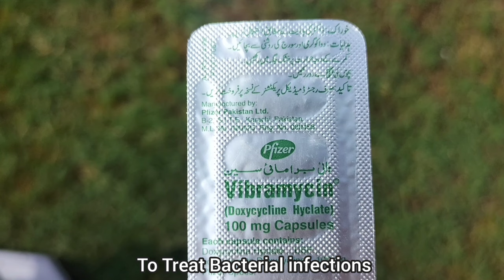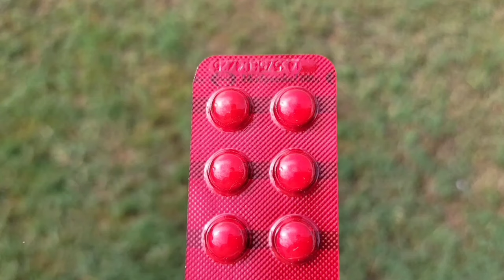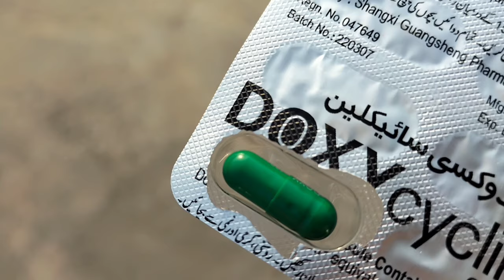Vibramycin for Poultry Birds | Doxycycline Capsules for Chickens